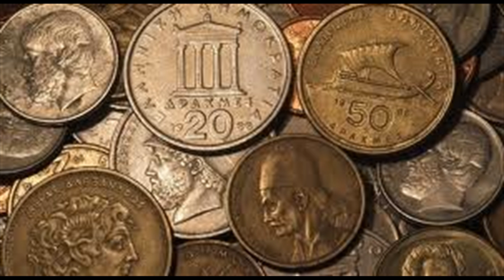Ennio Morricone vs DJSpector gr - For a few drachmas more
A groovy remix on the Ennio Morricone classic anthem from "A few dollars more" by DJSpector  from Greece.